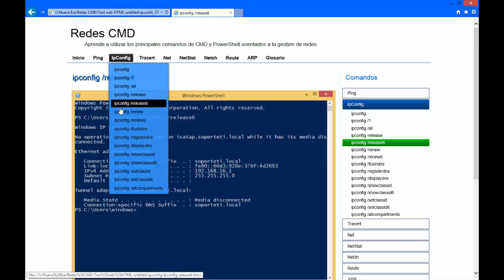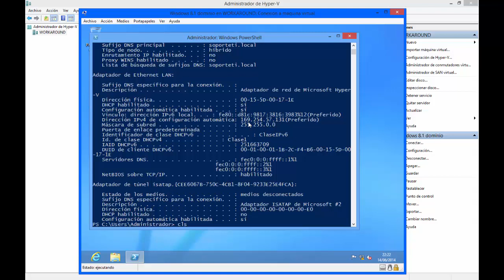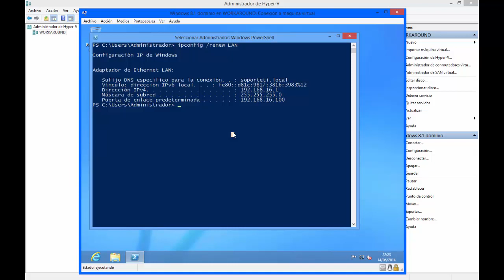RedesCMD - El comando ipconfig /renew